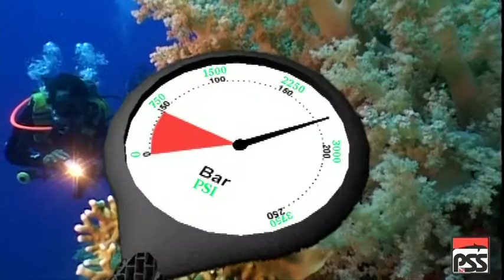Autonomía residual y C.A.S.